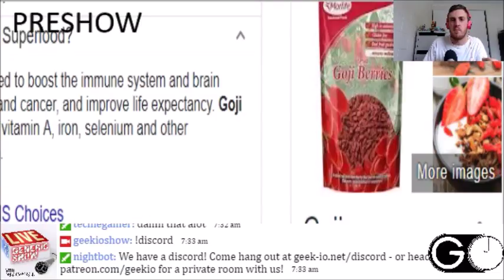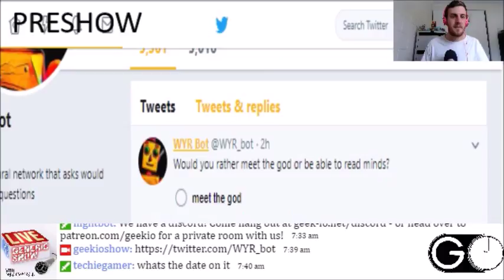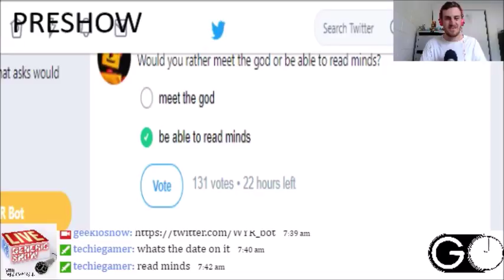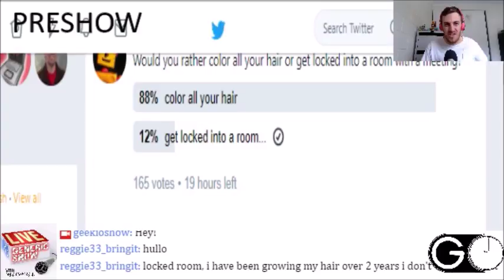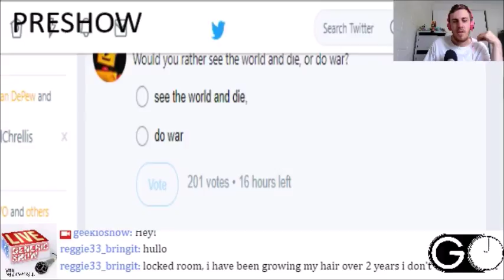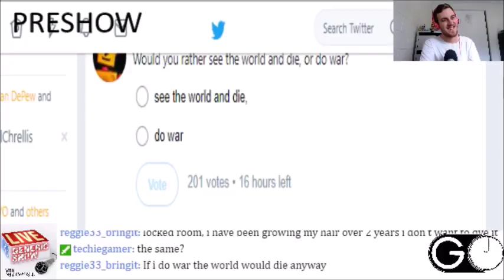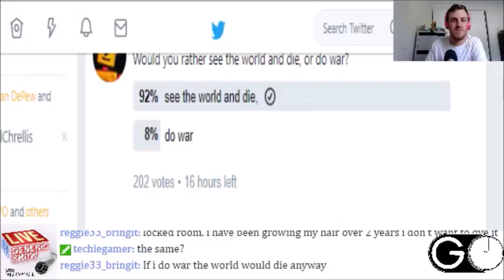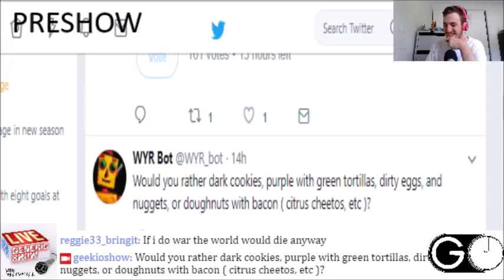Generic Live Show - 03-25-2018 - Preshow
Dale catches up on the week and asks some odd would you rather questions.